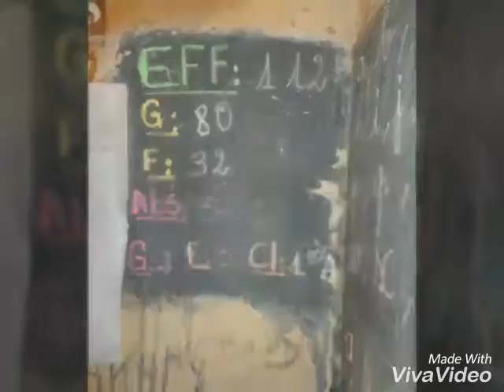Commune Toya DaGAKANE